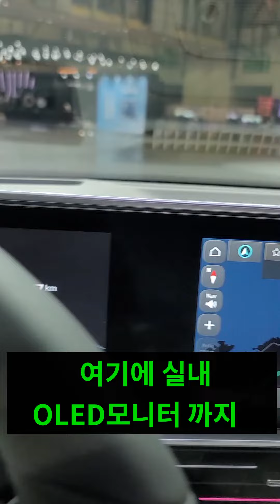전기차를 지금 사지 말아야하는 특별한 이유 딱 3가지는?!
[ 미래봉카TV_미래자동차 전문 유튜브 ] 채널 입니다
저희 미래봉카TV는 다양한 자동차의 기능설명, 장점과 단점들을 적나라하게 파헤치는
채널로서 앞으로 미래지향적인 전기차 전문채널,미래 모빌리티로 나아가는
채널이 되도록 노력하겠습니다.
자율주행시대에 닥쳐올 급변적 변화에 잘 적응하여 올바른 자동차 생활과 문화에
이바지할것을 약속드립니다.감사합니다